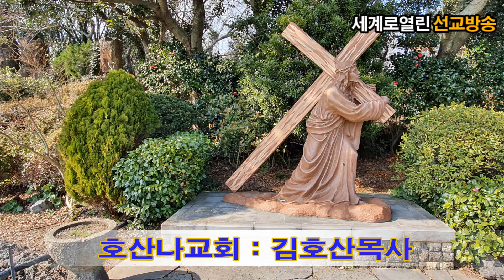(wobkorea-tv)김호산목사*그토록 사랑하셨나요*세계로열린선교방송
세계로열린선교방송 매주수요일방송예배.금요일방송예배